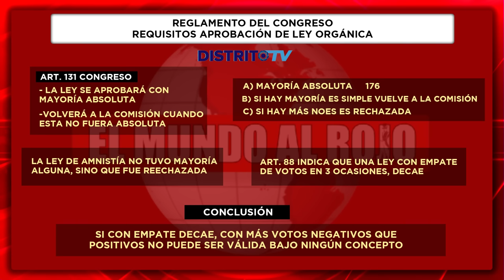🔴 CONFIRMADO🔴 LOS LETRADOS del CONGRESOS afirman que la 🔴 LEY de AMNISTÍA NO SE PUEDE VOLVER A VOTAR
🔴0:00: 🔴 Los letrados del Congreso explican el proceso de votación de una Ley Orgánica y la importancia de la mayoría absoluta.
2:33: 🔍 Los letrados del Congreso confirman que la ley de amnistía no puede ser votada de nuevo, incluso en comisión de Justicia, debido a la regla de empate en la ley.
5:21: 🔍 Los letrados del Congreso confirman que la ley de amnistía no puede ser votada de nuevo, debido a la aplicación del artículo 1312.
7:31: 🚫 Los letrados del Congreso confirman que la ley de amnistía no se puede volver a votar.
9:51: 🔍 Discusión sobre la aplicabilidad de la ley de amnistía en el Congreso, con referencia a los artículos 131 y 88 del reglamento.
by Tammy AI